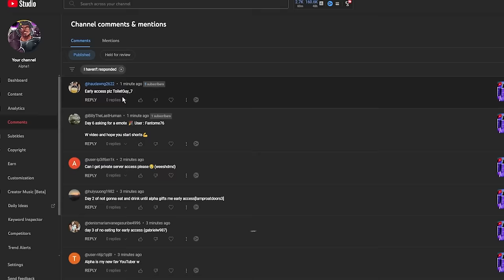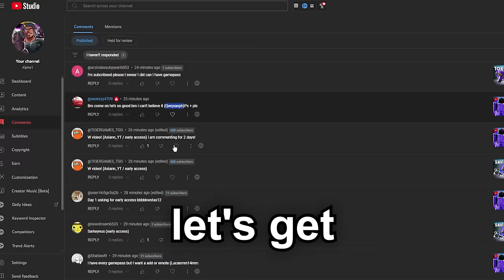Pretended To Be a Noob And Humbled Toxic Teamers in Roblox Strongesst battlegrounds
Tags strongestbattlegrounds, roblox strongest battlegrounds, metal bat , how to combo with metal bat, best combos, saitama battlegrounds